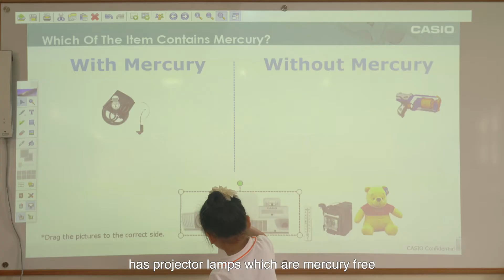Lampfree @ The Grange Institute Part 2 (ENG)